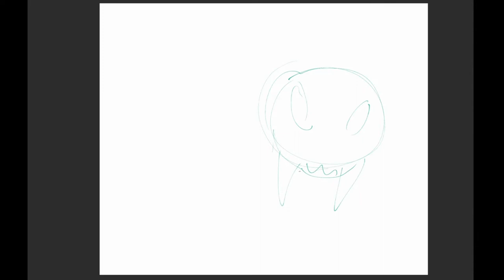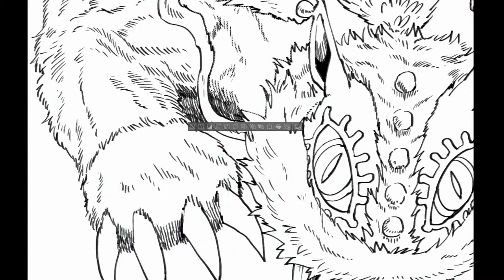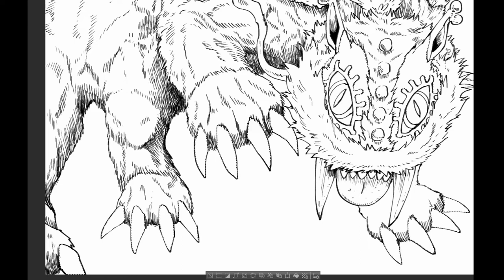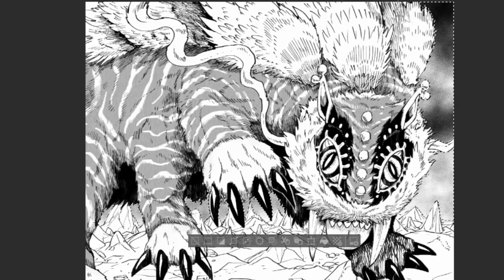한 장 그림 그리기-13 (하얀 호랑이 무늬에 곰발바닥)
그림 한 장 그리기 입니다.
오늘은 호랑이+곰발바닥에 사자탈 느낌으로 그려봤어요.

사용한 프로그램: 클립 스튜디오

사용된 음악 정보:
Chris Zabriskie의 I Don't See the Branches, I See the Leaves에는 크리에이티브 커먼즈 저작자 표시 4.0 라이선스가 적용됩니다.